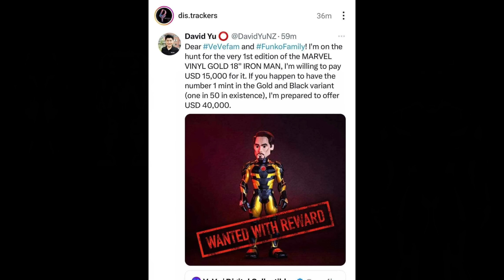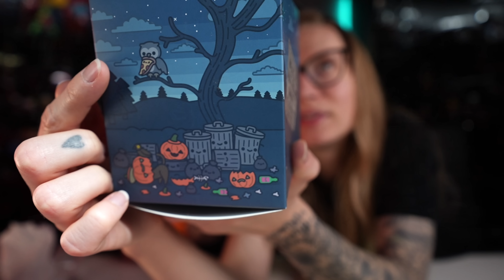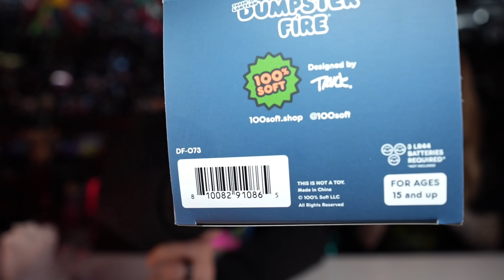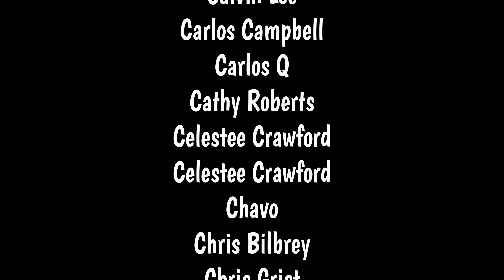$40K FUNKO VEVE EXCLUSIVE GOLD IRON MAN?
BOX CUTTING TOOL:

BLACK LIGHT FLASHLIGHT USED IN OUR VIDEOS: